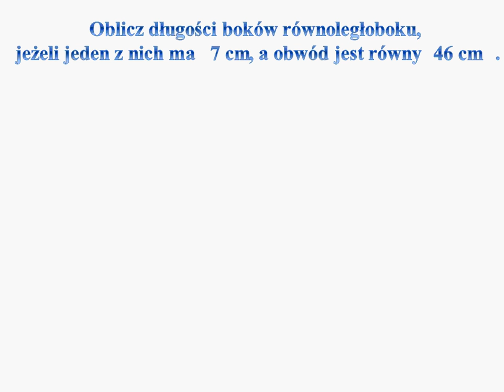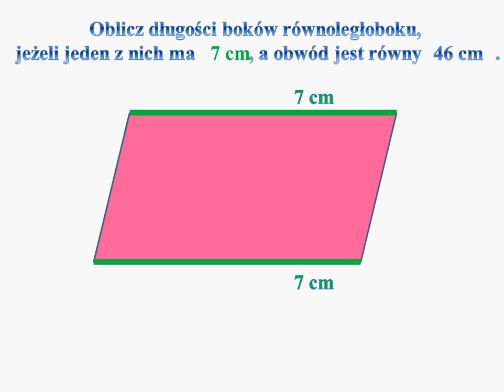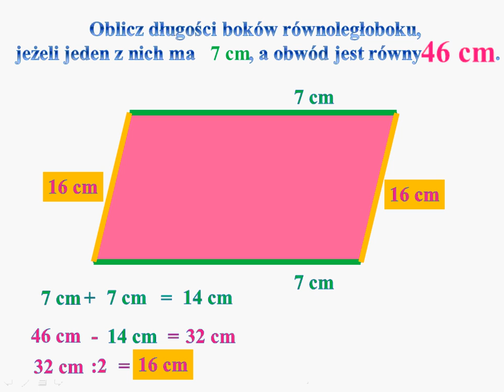Oblicz długości boków równoległoboku